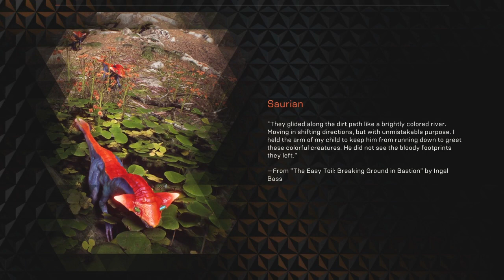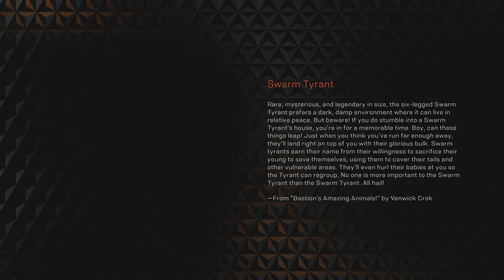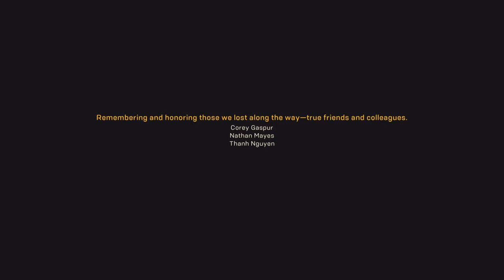Anthem Part 8 (THE END )